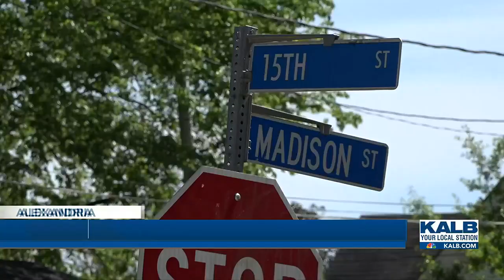16-year-old, 14-year-old arrested for April 15 homicide